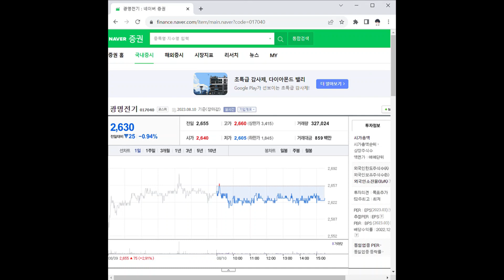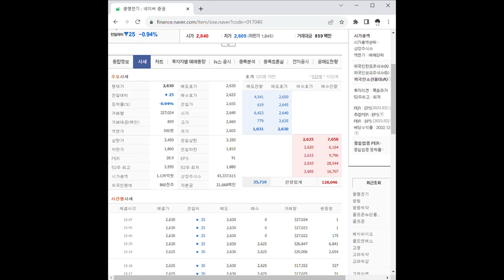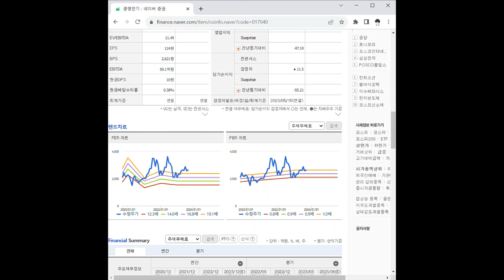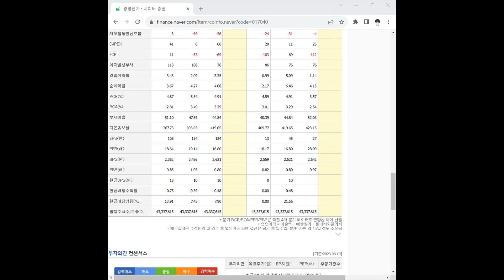017040광명전기 주가 전망 및 차트 분석